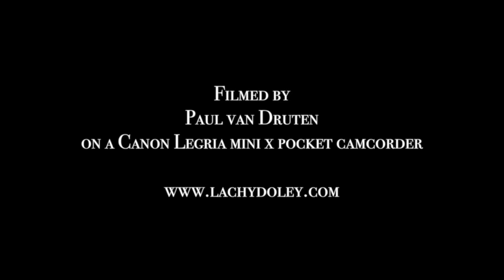Wild Lachy Doley Solo on a Super Rare Whammy Clav - Castlebar Clavinet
Regarded as one of the worlds greatest Blues Hammond/Keyboard players performing at prestige festivals around the world such as Montreal Jazz (Canada), Bospop (Netherlands), Peer Blues (Belgium), Bejar Blues (Spain), Blues on Broadbeach (Australia), Mt Tremblant (Canada) and more

Here I am soloing my super rare Hohner Clavinet with Castlebar system Modification. The sounds and excitement that can be pulled from this instrument is just awesome.